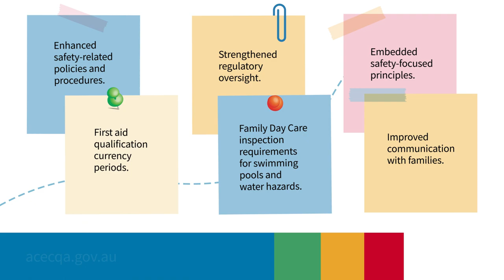Changes to the NQF starting from 1 October 2023 (Short)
New and updated resources coming with the changes to the NQF from 1 October 2023